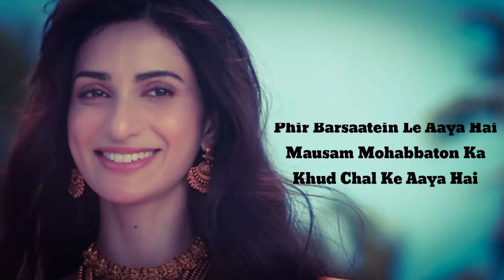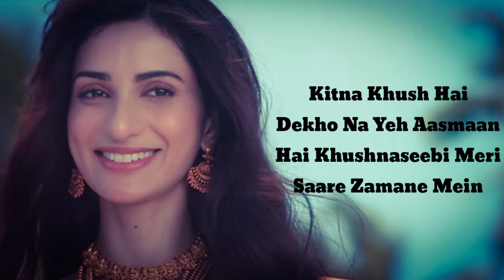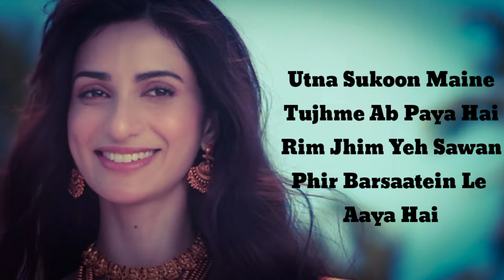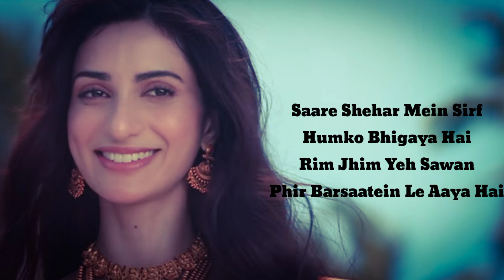Rim Jhim (Lyrical Video) | Jubin Nautiyal | Parth S , Diksha S